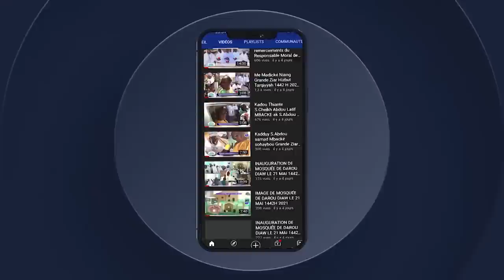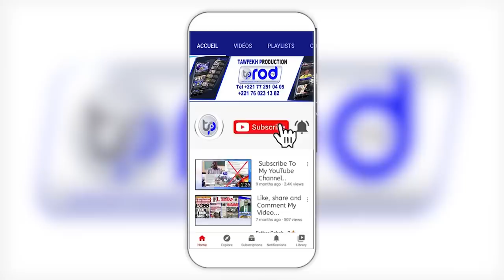Tabaski 2023 Discours très important de Serigne Balla Mbacké a Barry après avoir échappé a la mort